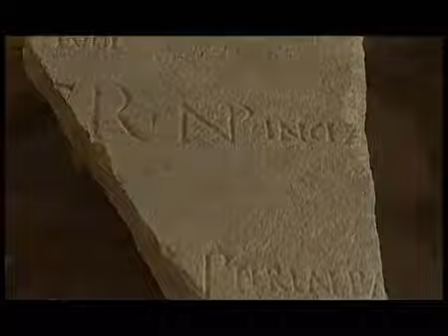Parco archeologico di Cupra Marittima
L'area del parco si estende in prossimità della periferia nord dell'abitato attuale di Cupra Marittima, per una superficie di circa 32 ettari.

In essa si trovano evidenti tracce dell'impianto urbano della città romana di Cupra Marittima.
Fulcro dell'area adibita a parco, come anche della città antica, è l'area forense, che ha forma vagamente rettangolare e misura circa m 90 in senso est-ovest e m 60 in direzione nord-sud.
Nella parte più occidentale della terrazza emergono i resti più significativi dell'area forense. Appena al di fuori della città romana, lungo la Statale Adriatica, sono visibili le strutture di una villa con ninfeo, frequentata fino al IV sec. d.C. e di un edificio termale con mosaici tardo-imperiali. Il complesso è stato identificato in seguito ai lavori per l'impianto di un distributore di carburante. Successivi interventi di scavo hanno permesso di mettere in luce il calidarium con vasca dell'edificio termale: sono visibili porzioni di pavimenti a mosaico e suspensurae.
Il ninfeo ha pianta quadrangolare, con vasca centrale, pareti decorate da nicchioni e affrescate con motivi a riquadri ed esedra centrale affrescata con scene marine. Al di sotto dell'impianto termale è stata appurata l'esistenza di un precedente impianto produttivo riferibile ad età repubblicana, di cui sono stati rimessi in luce un ambiente con il torchio ed un secondo ambiente contiguo con pavimento in opus signinum. Riferibili a monumenti funerari a edicola sono le strutture in laterizio visibili nei pressi della porta urbica e i cosiddetti ruderi Tesei a Massignano.
Il materiale archeologico recuperato in antico risulta oggi disperso in vari musei, anche al di fuori del comprensorio regionale (Verona, Bologna, Perugia, Roma, Lecce), mentre quello recuperato negli ultimi decenni si conserva nel locale Museo del Territorio.